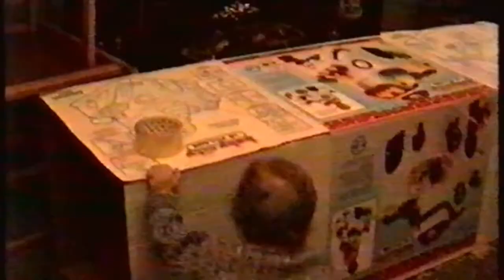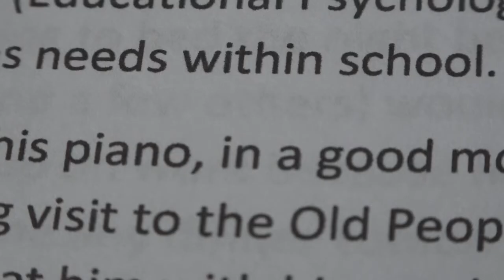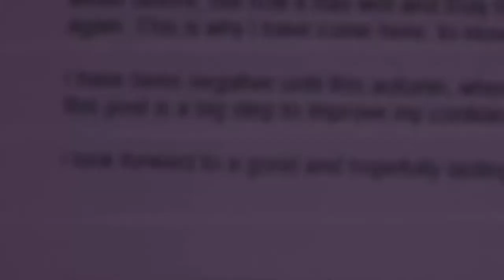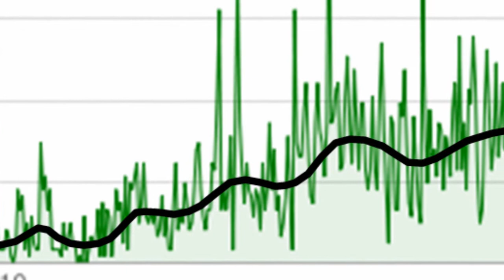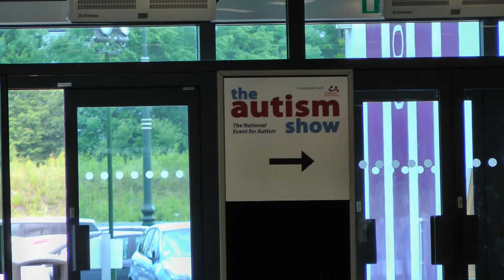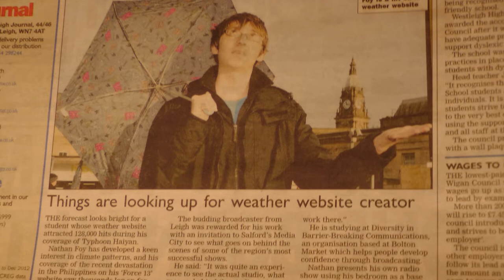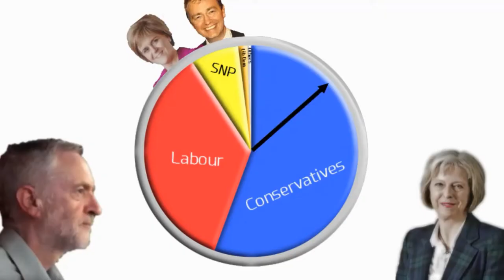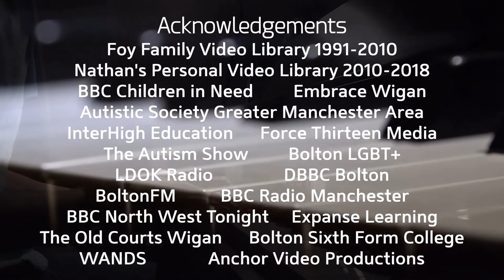Nathan Foy Weathering The Storm Documentary - YouTube release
After six months, the documentary has been released in full on YouTube.